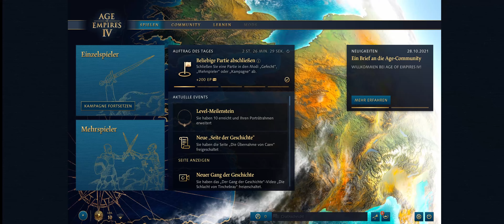#4 Lets Play Age of Empires IV: Die Normannen Part 4 - Die Schlacht von Brémule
Ludwig will uns ans Leder, aber wir schlagen zurück!